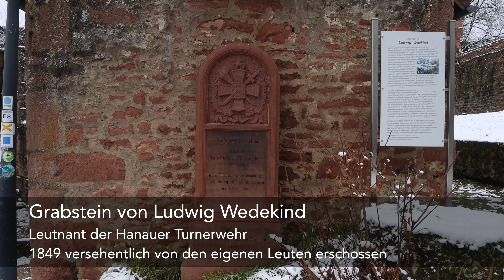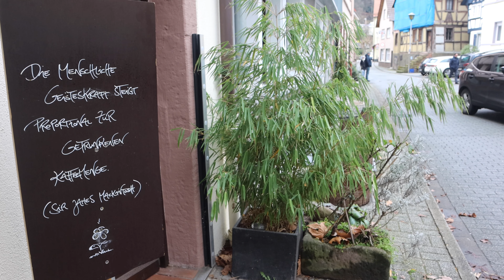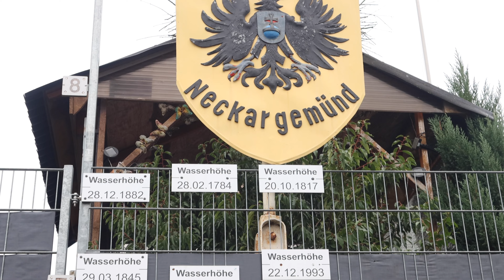Mit dem Camper im Neckartal: Hirschhorn und Neckargemünd. Eine Winterreise (Teil 2)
Eine Besichtung der Altstadt und des darüber hinausragenden Schlosses von Hirschhorn mit anschließender kleiner Wanderung zur Neckarschleife.

Kapitelmarke
00:00 Intro
00:26 Neckarufer, Stadtmauer und Staustufe
03:06 Die Altstadt
05:22 Burg Hirschhorn
06:11 In der abendlichen Stadt; beim Griechen
07:21 Morgenstimmung am Wohnmobilstellplatz
09:21 Die zweite Runde durch die Stadt
11:40 Burg Hirschhorn an einem Wintermorgen
13:14 Durch den verschneiten Odenwald zur Neckarschleife
15:28 An der Neckarschleife
16:41 Weiterfahrt nach Neckargemünd
17:55 In Neckargemünd unterwegs

Das Neckartal und besonders die Hügel des Odenwaldes sind leicht verschneit. Die Farben des Winters erzeugen ein ganz besonderes Licht. Wir sind begeistert von der Fachwerkaltstadt von Hirschhorn am Neckar. Wie zuvor in Besigheim (CK57) schauen wir hier zurück in die Zeit, deren ältestes Zeugnis Burg Hirschhorn ist, die seit 800 Jahren über der kleinen Stadt thront. Hirschhorn liegt an einer Doppelschleife des Flusses, der hier dem Rhein entgegen mäandert.

Wohnmobile werden ein paar hundert Meter vor der Altstadt zum Stehen aufgefordert. Der Platz liegt ufernah und diente ursprünglich als Parkplatz für den Sportplatz nebenan. Er ist nicht schön, aber zweckmäßig, vor allem dann, wenn niemand eine Übernachtungsgebühr haben will.

Neckarsteinach mit seinen vier Burgen lassen wir aus Zeitgründen unbesucht. Letzte Station unserer Tour ist Neckargemünd, zehn Kilometer vor Heidelberg gelegen. Eine nicht ganz so späktakuläre, aber immer noch sehenswerte Altstadt, gerne frequentiertes Ausflugsziel der Menschen aus der benachbarten Universitätsstadt.

Aber leider ohne Infrastruktur für Wohnmobilisten. Der Campingplatz am Neckar ist winterlich verweist, so dass wir zur Entsorgung bis nach Ladenburg fahren müssen, das mit einem ordentlichen Wohnmobilstellplatz aufwartet und dessen kleine Altstadt wir als ein Ziel für eine der nächsten Touren unbedingt vormerken.

Camperkalli ist auch auf

Gemafreie Musik aus der Youtube-Audio-Mediathek:

1. To Loom is to Love von The Mini Vandals
2. Dial M von Twin Musicom
3. Fresh Fallen Snow von Chris Haugen
4. Oud Dance von Doug Maxwell
5. Clouds von Huma-Huma
6. Greek Whistle von Steve Adams
7. Destination unknown von Audionautix
8. Town of 24 Bars von Unicorn Heads
9. Crawdad Stomps von Josh Kirsch/Media Right Productions

Dial M von Twin Musicom unterliegt der Lizenz Creative-Commons-Lizenz "Namensnennung 4.0".